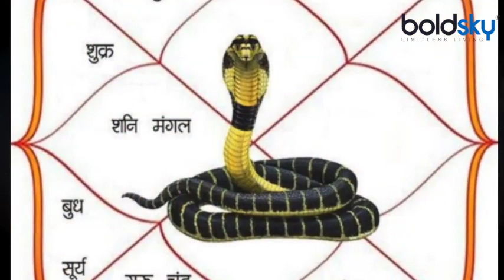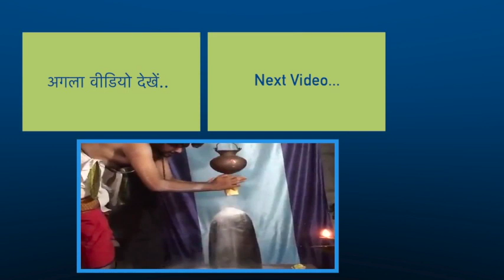Nag Panchami 2020: नाग पंचमी पर कालसर्प दोष दूर करने का बन रहा दुर्लभ योग | Boldsky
Nag Panchami (Nag Panchami 2020) is celebrated on the Shukla Paksha Panchami date of the month of Savan. This year, the date is on 25 July (Saturday). This year a wonderful yoga of Nag Panchami Puja is being done in Shiva Yoga. In this, worship of Lord Shiva with serpents is excellent and well-being. It is believed that worshiping the serpent-serpent on the day of Nag Panchami does not fear the bite of poisonous animals.

सावन महीने की शुक्ल पक्ष पंचमी तिथि को नाग पंचमी मनाई जाती है। इस साल यह तिथि 25 जुलाई (शनिवार) को है। इस साल शिव योग में नाग पंचमी पूजा का एक अद्भुत योग बन रहा है। इसमें भगवान शिव की नागों से पूजा उत्तम और कल्याणकारी है। मान्यता है कि नाग पंचमी के दिन नाग-नागिन की पूजा करने से विषैले जीव-जंतुओं के काटने का भी डर नहीं रहता है। ज्योतिषाचार्यों के मुताबिक, इस साल नाग पंचमी का पर्व उत्तरा फाल्गुनी और हस्त नक्षत्र के प्रथम चरण के दुर्लभ योग में पड़ रहा है। इस योग में कालसर्प दोष से मुक्ति के लिए पूजा का विधान शास्त्रों में बताया गया है। इसके अलावा नाग पंचमी को मंगल वृश्चिक लग्न में होंगे, साथ ही भगवान कल्की की जयंती भी है।